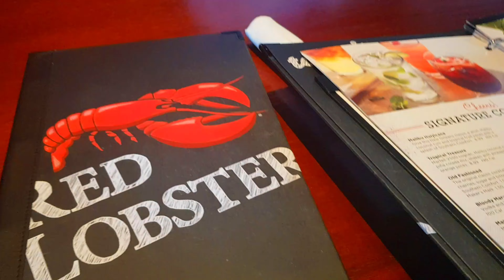Eating Red Lobsters | Hawaii Honolulu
Red Lobster
Ultimate lobster experience at Hawaii...
(1765 Ala Moana Blvd, Honolulu, HI 96815)